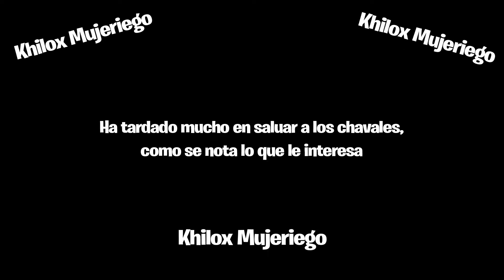LA KHILOXNETA SALE EN LA RADIO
Hola a todos chavales, bienvenidos a un nuevo vídeo.